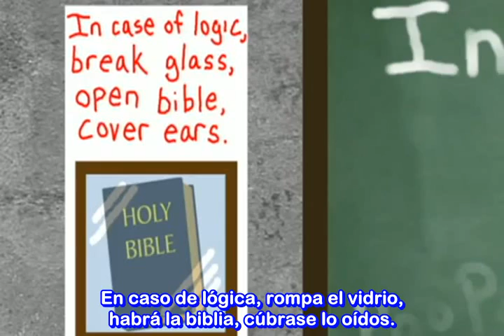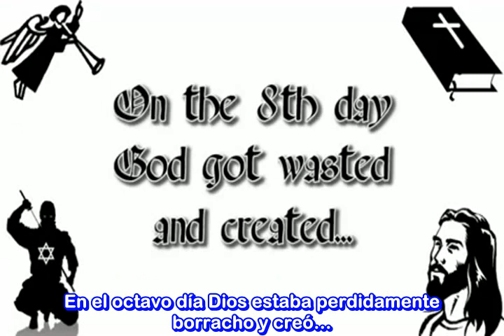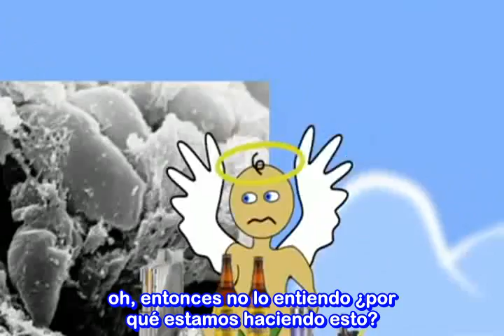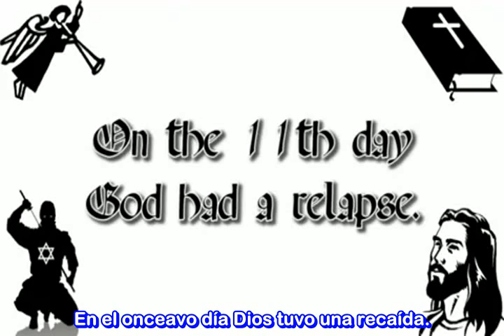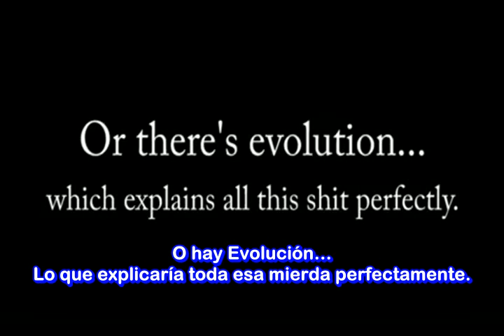Dizeño Intelijente (O.o!) En Animación. ATEÍSMO.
Dar clik en la parte de más información o Mostrar más por favor .-

Este vídeo a sido agregado a una de mis listas de reproducción en este canal o cuenta en la llamada.- Charles Darwin y Ciencias Naturales.

En esa lista estare juntando tanto los vídeos que suba por mi parte así como otros que encuentre de distintos usuarios de You Tube en donde se divulgen de esos temas que nos facinan a los naturalistas y para poner fácilmente al alcance de las personas interesadas en dicho material, en esa lista se incluirá gran variedad de vídeos desde entrevistas, documentales, conferencias etc. Relacionadas a la Evolución y ciencias naturales en general y también a las polémicas y locuras por parte de fanaticos religiosos en relación a estos temas.

Link de artículo relacionado .- El Diseñador Poco Inteligente. ( Desde el blog de ciencia y escepticismo dedicado al científico Carl Sagan.- ( La Ciencia y sus Demonios )

__╚═╩══╩═╩═╩╝╚╩═╩═╝╚╝╩═╝▲ En los canales de You Tube Krisangel23GodlessTv y Krisangel23x1MundoSinDioses. Se publican vídeos y documentales traducidos y subtitulados al español por el grupo Traducciones Herejes relacionados a la Divulgación Científica, Libre Pensamiento, Ateísmo, Humanismo Secular, Derechos Humanos, algo de Humor etc. Y es un canal Anti-Misticismo, Superstición, Religiones Fundamentalistas, Sectas y Creencia en Dioses.

MIRA ESTE CONEJITO

 MIRA ESTE CONEJITOOOOO   JAJAJAJAJA  XD